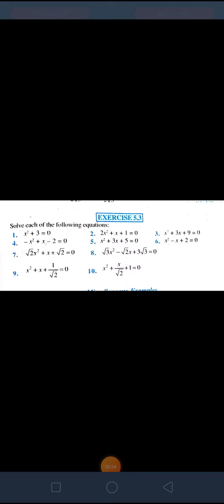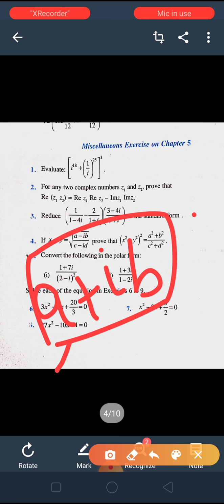Class 11th exercise 5.3 and miscellaneous exercise question 1st to 9th